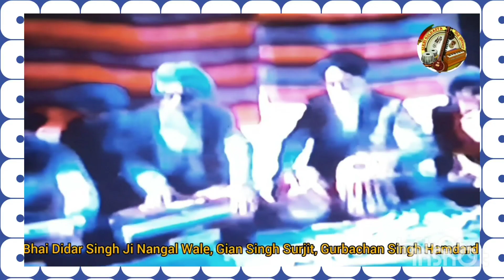(ਕੋਈ ਜਨੁ ਹਰਿ ਸਿਉ ਦੇਵੈ ਜੋਰਿ) Bhai Didar Singh Ji, Gian Singh Surjit, Gurbachan Singh Hamdard 1982